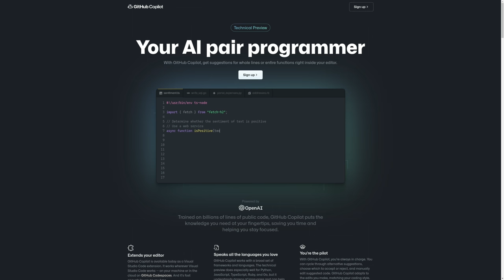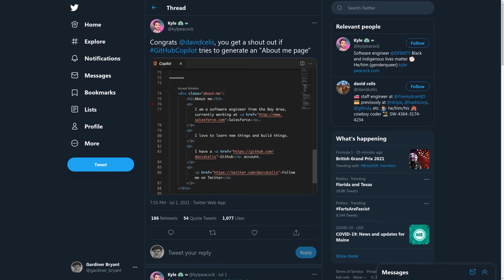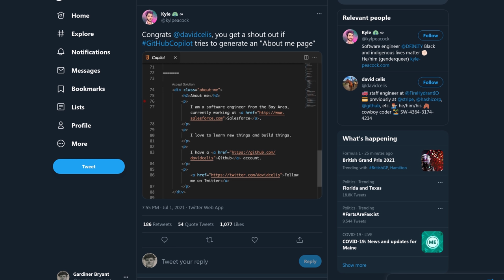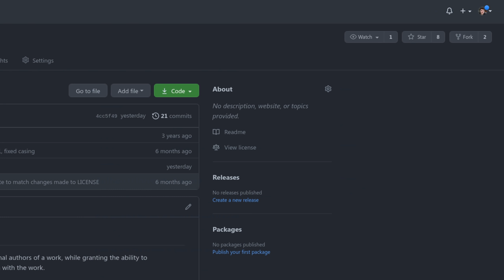Teaching sand to think is a mistake... but teaching it to code?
That's right. Microsoft's latest product is an AI that deepfakes code. It's robots programming robots and nothing could possibly go wrong with that.

 * BTC: 1DckZocn7pA7MDzKSu98UbS4TjocfK633x
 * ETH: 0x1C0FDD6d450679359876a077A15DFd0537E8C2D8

1. Be kind to each other.
2. Don't swear, don't use racial slurs (you will be automodded)
3. I reserve the right to permanently ban habitually abusive commenters and I don't apologize. You /won't/ be notified.

Office Rig:
 * Manjaro GNOME

Home Server:
 * ASUS M5A78L-M/USB3

Microsoft's now DEEPFAKING code... what could go wrong?